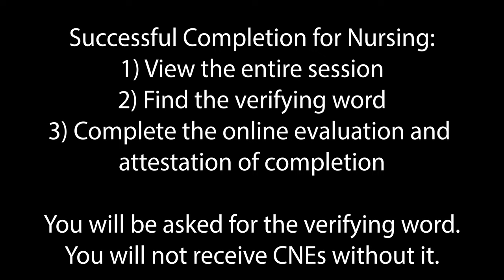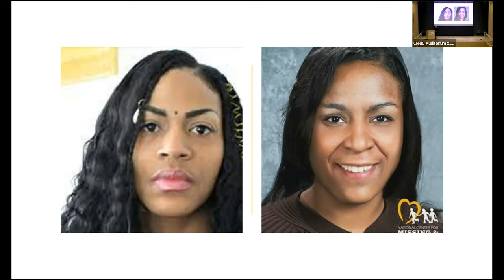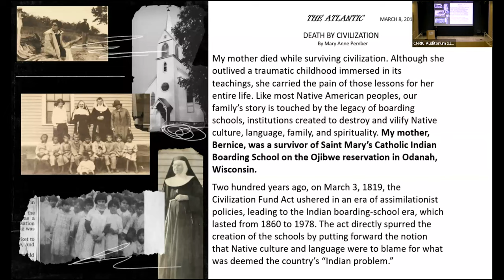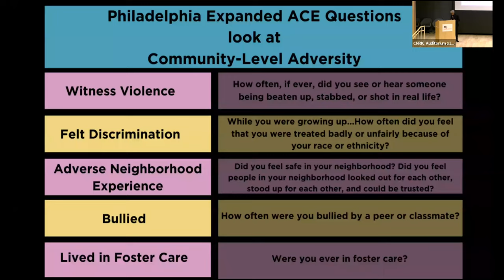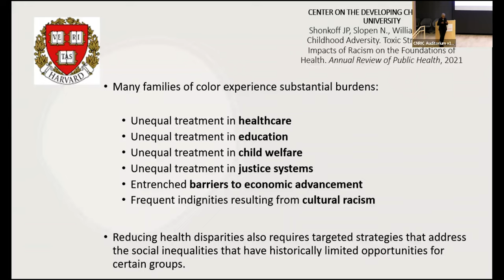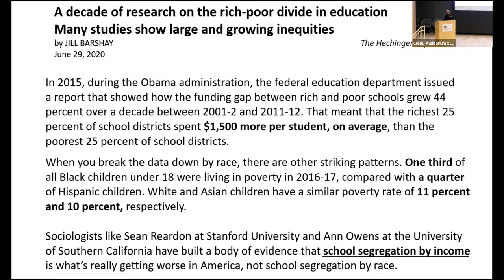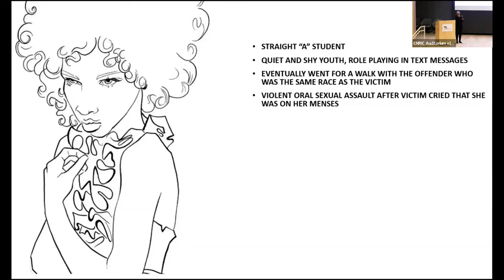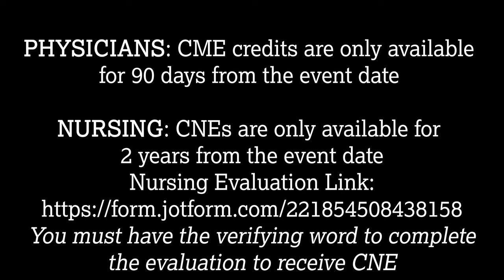The Intersection of Explicit/Implicit Bias: Systemic Racism and Child Advocacy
Learn from this webinar presented by Sharon Cooper, M.D.